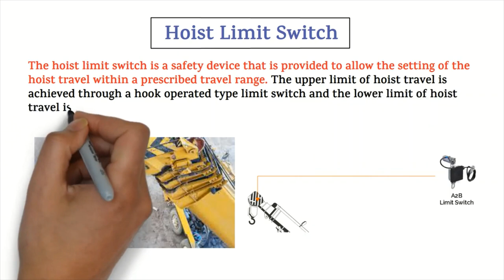Hoist Limit Switch || Crane safety Device Hoist Limit Switch || Hoist Limit Switch & Its Function